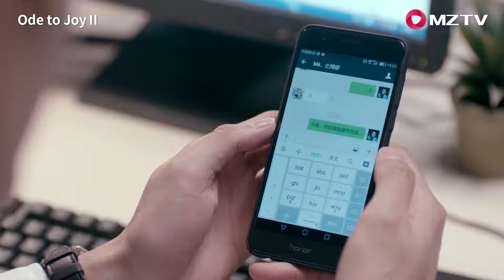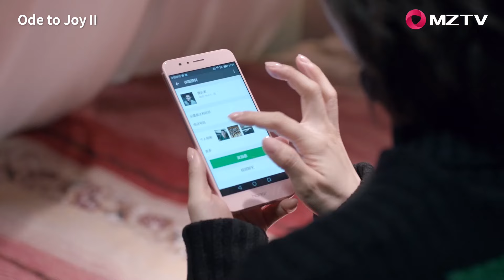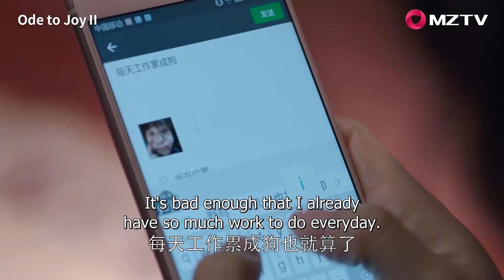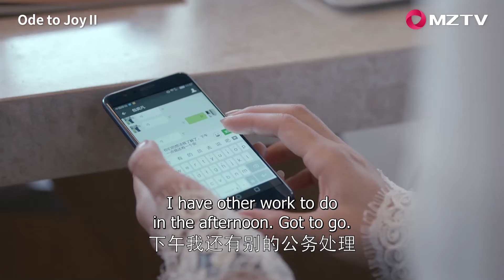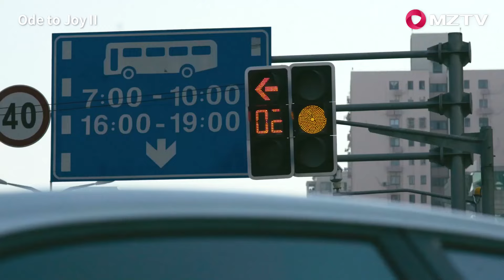ENG SUB【Ode to Joy II 欢乐颂2】EP06 | Mr. Bao's relentless pursuit makes Andy reconsider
【Title】Ode to Joy II 欢乐颂2
【Genres】Romance, Life
【Starring】Liu Tao, Jiang Xin, Wang Ziwen, Yang Zi, Qiao Xin, Wang Kai, Yang Shuo, Zhang Lu, Wu Haochen, Deng Lun
【Synopsis】The new year arrives and brings new challenges for everyone living on the 22nd floor of Ode to Joy. Andy begins a new romantic relationship with Bao Yifan but faces new troubles from the Bao family. Fan Shengmei tries to start a new life but struggles to break free from family issues, leading her to rely on Wang Baichuan heavily. Qu Xiaoxiao and Dr. Zhao still confront differences and conflicts, exposing underlying instability in their seemingly stable family. Qiu Yingying remains devoted to Ying Qin, but he can't accept her past relationship. Guan Ju'er falls in love with rock musician Xie Tong, despite fierce opposition from her parents. The five women support each other through challenges, facing life's trials, and growing stronger together.